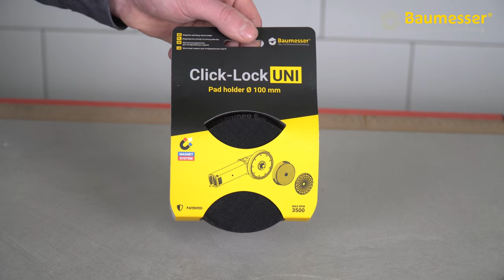Pad holder Click Lock UNI | Держатель для полировальных кругов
✅ EN
Click-Lock Uni
Cut and grind!
At times the process of cutting porcelain gres also requires polishing operations. Changing the tools is the waste of time.
Innovative polishing base is the new level of efficiency. Now the base can be installed directly on the blade without removing it from the angle grinder and allows to change from cutting to grinding very fast.  The rotation speed of the angle needs to be changed from maximum to minimum. The base is attached to the diamond blade by magnets, centered on the angle grinder`s shaft.
Many professionals use several angle grinders, one for cutting and other for grinding with different grits of polishing pads. The Click-Lock Uni allows to use only one angle grinder, changing only the polishing pad with various grains. No need to transport a many power tools to the operating place, one is enough.
The base is made of light and durable plastic with an ergonomic surface for easy change. The Click Lock UNI is suitable for most angle grinders, make sure that the shaft of your angle grinder is above the blade by at least 12 mm. Use a standard clamping nut.

✅ PL
Click-Lock Uni
Szlifuj bez zdejmowania tarczy
Podczas cięcia płytek ceramicznych często musimy przechodzić od operacji cięcia do szlifowania. Każda zmiana narzędzia na szlifierce kątowej jest bezproduktywną stratą czasu i dodaniem dodatkowego bicia, co obniża jakość obrabianej powierzchni.
Nowa innowacyjna podstawa kół polerskich – to nowy wymiar wydajności. Teraz podstawę można zamontować bezpośrednio na tarczy bez jej zdejmowania ze szlifierki kątowej, natychmiast przechodzić od cięcia do szlifowania. Jedyne, co pozostanie, to zmniejszyć obroty szlifierki kątowej z maksymalnych do minimalnych. Podstawa jest montowana na tarczy diamentowej za pomocą magnesów, wyśrodkowana na wystającym wale szlifierki kątowej.
Ponadto większość rzemieślników używa kilku szlifierek kątowych, z których jedna służy do cięcia, inne do szlifowania różnymi numerami kół polerskich. Podstawa Click-Lock Uni pozwala wykorzystywać tylko jednej szlifierki kątowej z tarczą, montując i zmieniając na niej podstawy o różnych ziarnach. Teraz nie trzeba przewozić dużej liczby elektronarzędzi do obiektu. Wystarczy jedna szlifierka kątowa.
Podstawa wykonana jest z tworzywa sztucznego, dzięki czemu jest lekka i niezawodna. Ma ergonomiczną powierzchnię, ułatwiającą zmianę. Podstawa pasuje do większości szlifierek kątowych, należy tylko upewnić się, że wał szlifierki kątowej wystaje nad tarczą na co najmniej 12 mm. Używać standardowej nakrętki mocującej.

✅ RUS
Click-Lock Uni
Шлифуй не снимая диска
Во время резки керамической плитки нужно часто переходить от операции резки к шлифовке. Каждое изменение инструмента на УШМ – это потеря времени и появление биения, что снижает качество обрабатываемой поверхности.
Основание устанавливается на алмазный диск с помощью магнитов, центрируется по выступающему валу УШМ.
Также большинство мастеров используют несколько УШМ, одну из которых используют для резки, другие для шлифования разными номерами полировальных кругов. Основание Click-Lock Uni позволяет использовать всего одну УШМ с диском, устанавливая и меняя на ней основания с разными зернами. Теперь не нужно транспортировать на объект большое количество электроинструмента. Достаточно одной болгарки.
Основание выполнено из пластика, поэтому легкое и надежное. Имеет эргономичную поверхность для легкой смены. Основание подходит к большинству УШМ, нужно убедиться, что вал вашей болгарки выступает над диском на не менее 12 мм. Использовать стандартную зажимную гайку.

✅ UA
Click-Lock Uni
Шліфуй не знімаючи диску
Під час різання керамічної плитки, потрібно часто переходити від операції різання до шліфування. Кожна зміна інструменту на КШМ – це непродуктивна втрата часу та введення биття, що знижає якість оброблюваної поверхні.
 Основа встановлюється на алмазний диск за допомогою магнітів, центрується по виступаючому валу КШМ.
Також, більшість майстрів використовують декілька КШМ, одну з яких використовують для різання, інші для шліфування різними номерами полірувальних кругів. Основа Click-Lock Uni дозволяє використовувати всього одну КШМ з диском, встановлюючи і змінюючи на ній основи з різними зернами. Тепер не треба транспортувати на об'єкт велику кількість електроінструменту. Достатньо одної болгарки.
Основа виконана з пластику, тому легка і надійна. Має ергономічну поверхню для легкої зміни. Основа підходить до більшості КШМ, потрібно впевнитись що вал вашої болгарки виступає над диском на не менше ніж 12 мм. Використовувати стандартну затискну гайку.